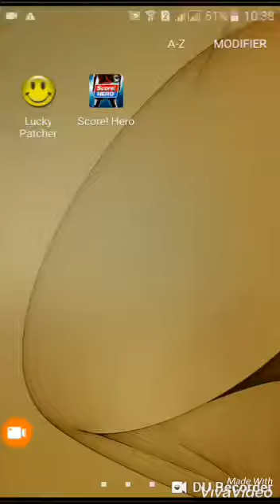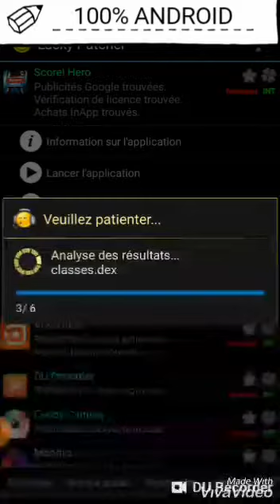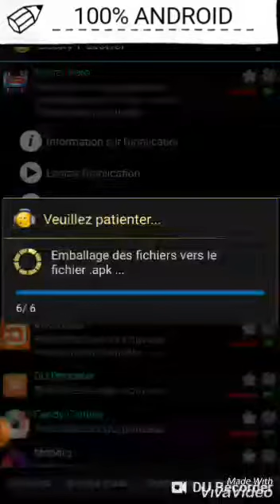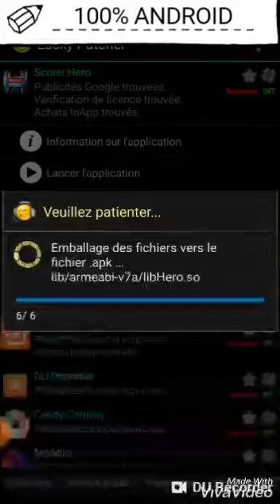تهكير جميع ألعاب الاندرويد LUCKY PATCHER